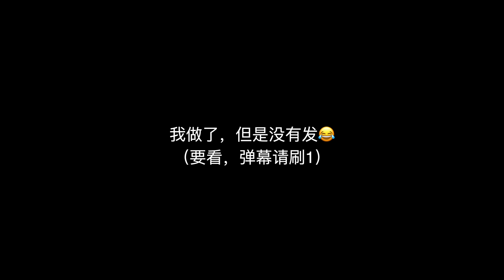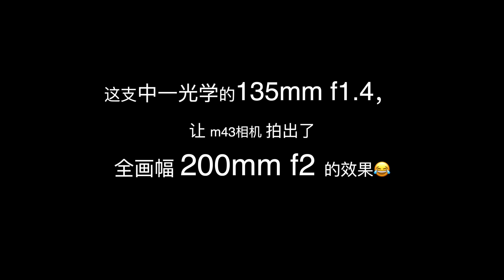【顾俊】最丧心病狂的135mm镜头 —— 135mm f1.4！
关注我的YouTube第二频道：油腔又滑调，可以学到很多拍摄小知识，也可以了解到我的幕后动态，常常vlogging。